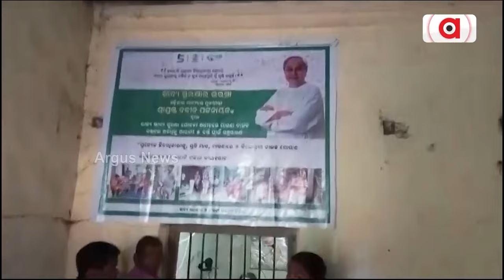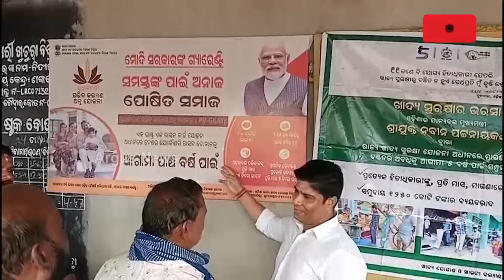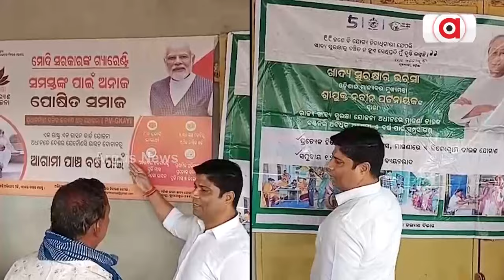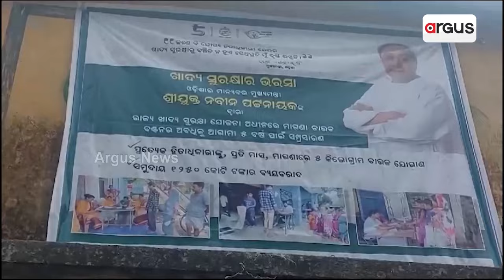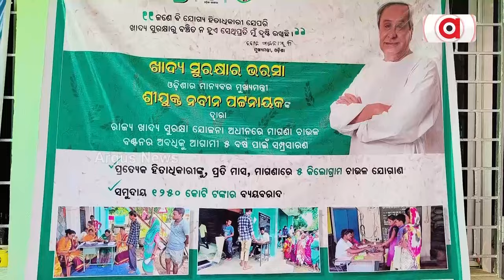କେନ୍ଦ୍ର ଚାଉଳରେ ନବୀନ ବ୍ରାଣ୍ଡିଂକୁ ନେଇ ତେଜୁଛି ଅସନ୍ତୋଷ || Rice Politics || Odisha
କେନ୍ଦ୍ର ଚାଉଳରେ ନବୀନ ବ୍ରାଣ୍ଡିଂକୁ ନେଇ ତେଜୁଛି ଅସନ୍ତୋଷ । ମୋରଡ଼ା, ବଡ଼ମ୍ବା, ନିଆଳି  କୋଟପାଡ଼ ପରେ ଆଠଗଡ ଓ ବୌଦ୍ଧରେ ବିରୋଧ । ମୋଦି ଚାଉଳରେ ନିଜ ନାଁ ଛାପି ଶ୍ରେୟ ନେବାକୁ କାହିଁକି ବ୍ୟାକୁଳ ନବୀନ ସରକାର ?